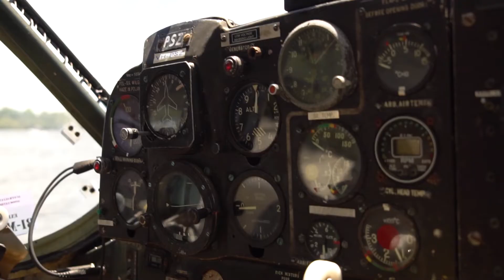Wilga Adventures at Maroochydore by Brett Smith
A day in the life of Paradise Seaplanes. The wilga warbird takes off from Maroochy River on the beautiful Sunshine Coast, Queensland, Australia